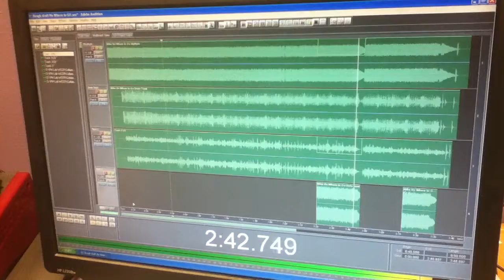Jam Week 5 - Making of "Nowhere To Go"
Mike and Kyle from Music/Sound Production PM. This is the Making Of and Behind the Scenes for Mike's Song "Nowhere To Go"